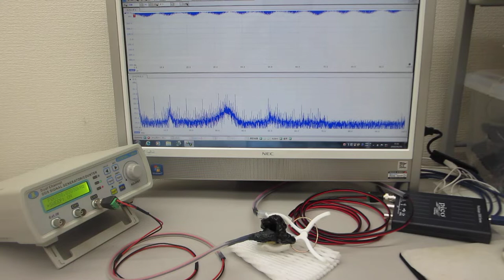圧電素子の発振制御技術に基づいた超音波プローブの製造技術（超音波システム研究所）